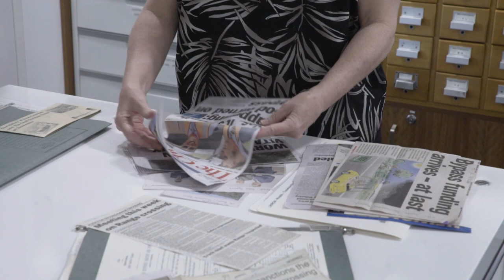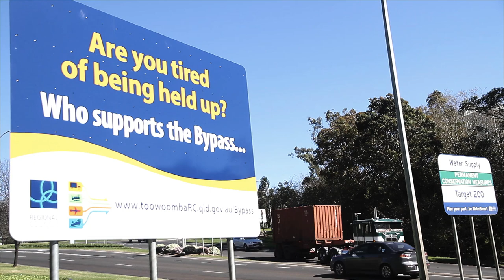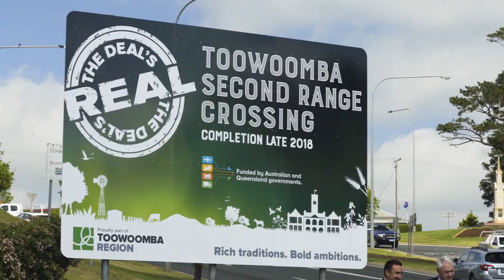Toowoomba Bypass - Deal to Done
The Toowoomba Bypass is about to open and it has been a long road to the finish line, but it is finally in sight.